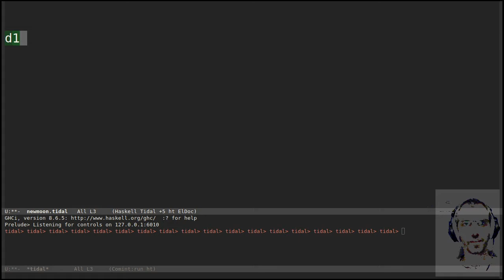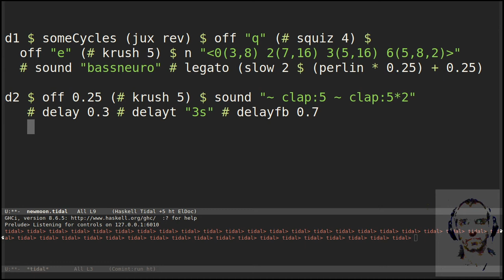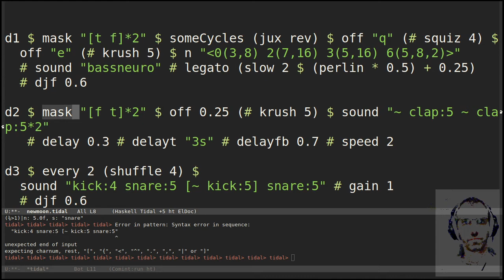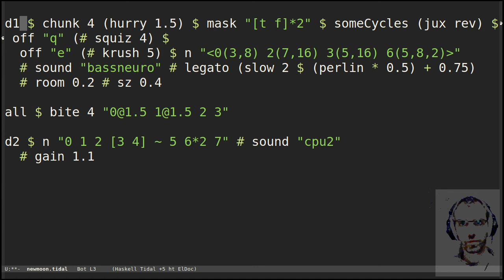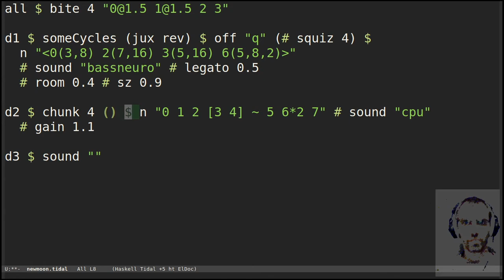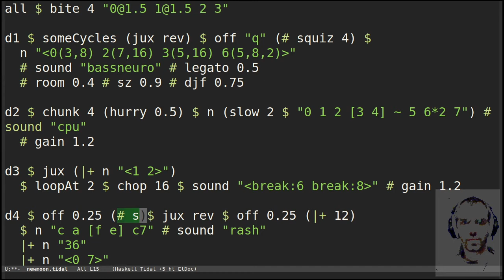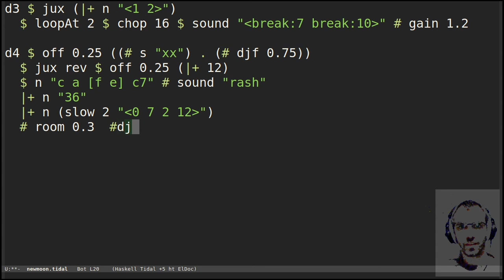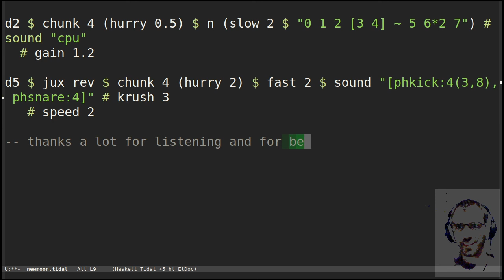New Moon Stream 2020 - Yaxu - 2020-08-18 22:00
New Moon Stream 2020 live performance by Yaxu from Sheffield UK

Patterns in the dark